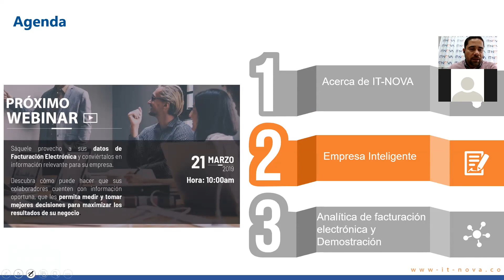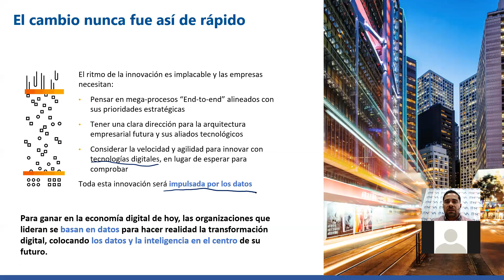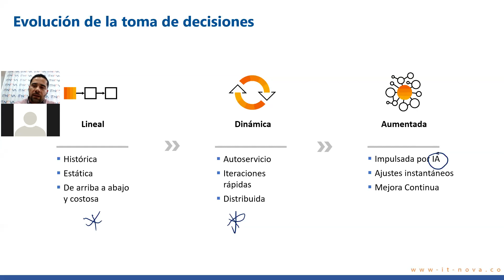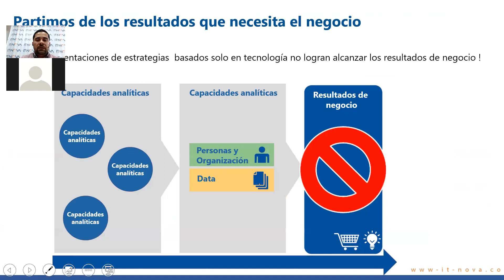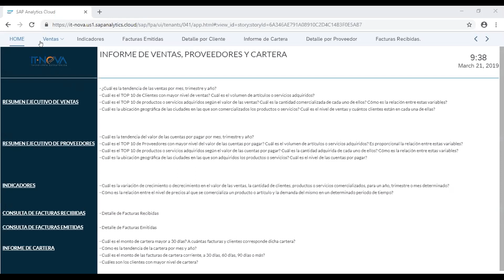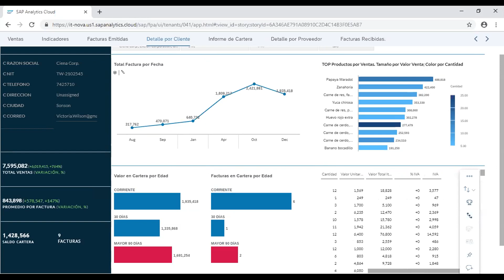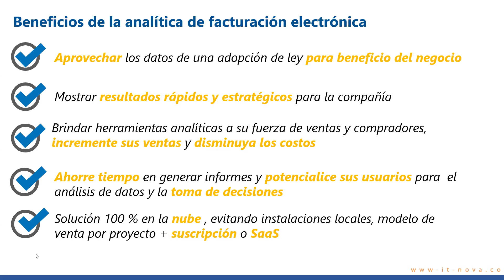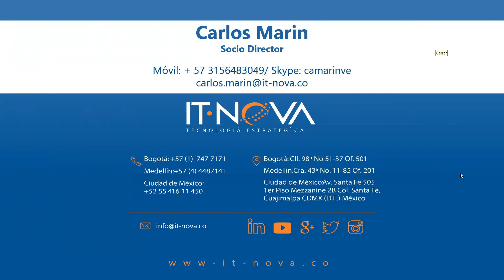Analítica para datos de facturación electrónica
Sáquele provecho a sus datos de Facturación Electrónica y conviértalos en información relevante para su empresa.

Descubra como puede hacer que sus colaboradores cuenten con información oportuna, que les permita medir y tomar mejores decisiones y maximizar los resultados de su negocio.